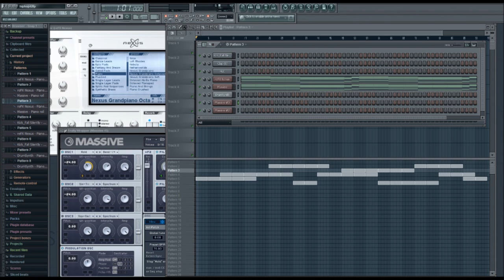First Hip-hop/Dubstep type of beat (by Jeffrey de Groot)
This is my first attempt on creating an own beat, no text written to it. 2nd couplet needs a bit of mastering...